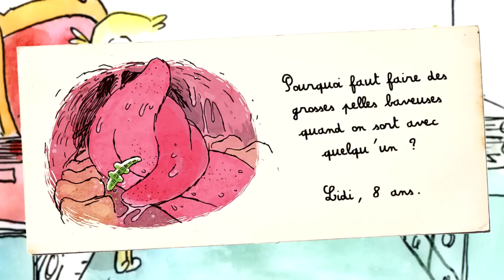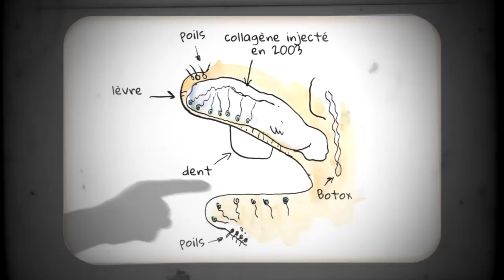Trailer Tu mourras moins bête, tome 2 : Quoi de neuf, Docteur Moustache ?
La BD événement de Marion Montaigne est de retour avec un tome 2 ! Intitulé « Quoi de neuf Docteur Moustache », ce nouvel opus entièrement consacré à votre corps vous fera une fois de plus rire... tout en vous apprenant des choses surprenantes (et parfois bien crades) sur vous-même ! Mais trêve de bavardages, découvrez plutôt la bande-annonce !